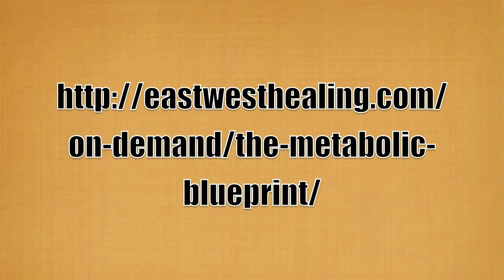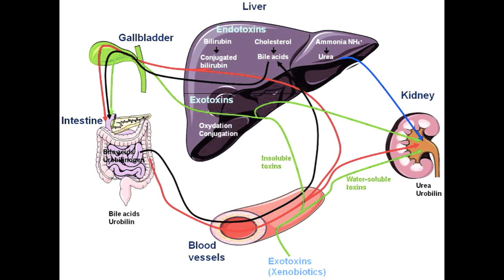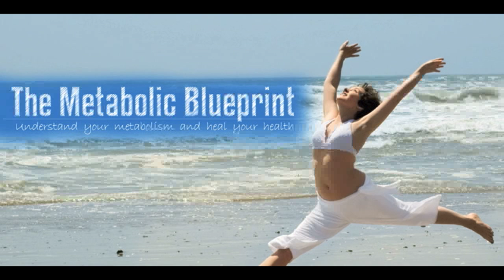How to Boost Your Immune System - The Metabolic Blueprint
Here is an insight into some of what you will be learning! First and foremost, you will be learning about YOU! We will explore, in detail, the function, dysfunction and the interrelationships of the very organs that make us tick! Learn about the influence of blood sugar dys-regulation on all the organs of the body, your current ability to process energy in an efficient manner and how any alteration in this process can lead to disease processes in the body Learn about what we call "Power Foods" and release all the confusion about what is good for you and what is bad for you. Again...understanding the different properties of foods provides you the power in making better choices around what you put in your body! Learn how to use your food as supplementation! People are spending thousands of dollars on supplementation yet no one is considering WHY there is a deficiency in the first place! Learn how to determine the right foods, in the right amounts for you, and kick your metabolism into gear!

If you have a body it is your right and responsibility to understanding the basics!

What this program includes:
Lesson 1: Introduction and the GI System
Lesson 2: Immune System
Lesson 3: Hormonal System
Lesson 4: Detoxification System
Lesson 5: How to use/understand body temperature and pulse to heal your metabolism
Lesson 6: Understanding Carbohydrates
Lesson 7: Understanding Proteins
Lesson 8: Understanding Fats Bonus
Bonus Lesson 9: How to use food as your supplement Vitamins, minerals and salts

Bonus Lessons:
How to use light therapy and its benefits with healing
Nutrition and exercise
How to regulate sleep